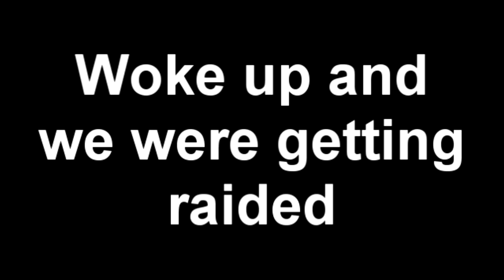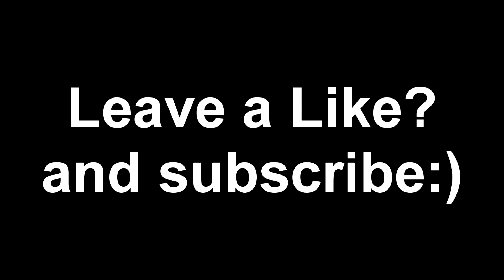OFFLINE RAIDED BY TRIBE LIVING IN THE MESH | Ark Small Tribes